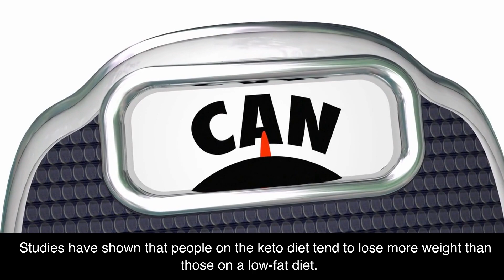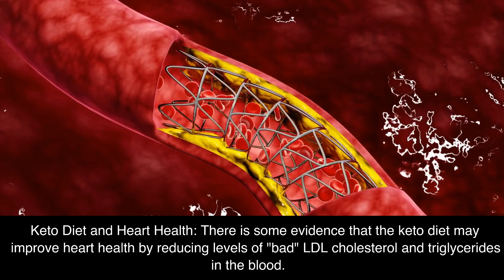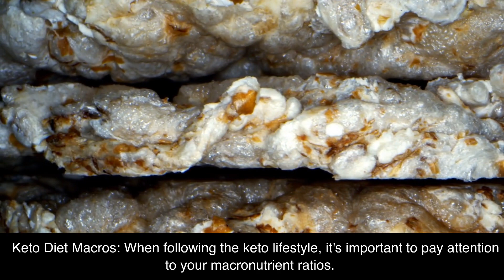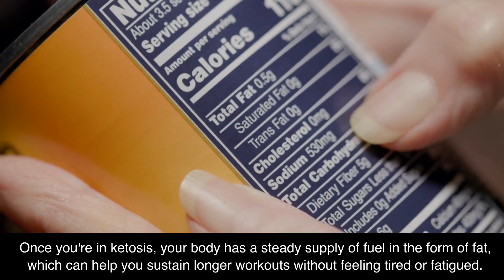The Keto Lifestyle How to Shed Pounds and Keep Them Off for Good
Are you looking to lose weight and keep it off for good? The Keto Lifestyle How to Shed Pounds and Keep Them Off for Good YouTube channel is here to help! Our videos cover everything you need to know about living a Keto lifestyle, from the basics of low-carb eating to practical tips for meal planning, grocery shopping, and cooking satisfying, delicious meals. We'll also explore the science behind the Keto diet and its many health benefits, including improved energy levels, mental clarity, and overall wellbeing. Join us on our channel for a comprehensive guide to living a healthier, happier life with the Keto lifestyle.
 Keto Lifestyle, Weight Loss, Sustainable, Meal Planning, Grocery Shopping, Cooking, Health Benefits, Science, Improved Energy, Mental Clarity, Wellbeing, Satisfying Meals, Low-Carb Eating, all things considered